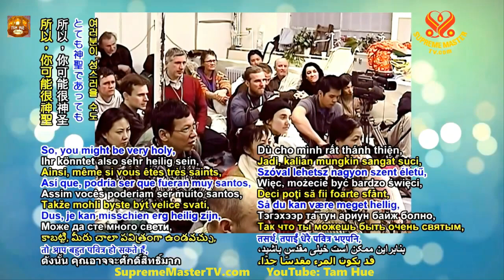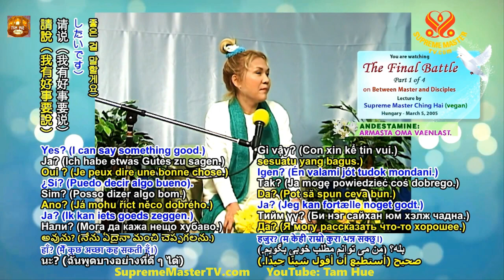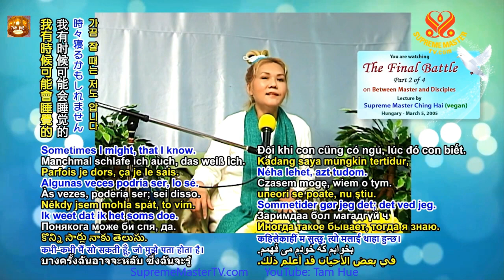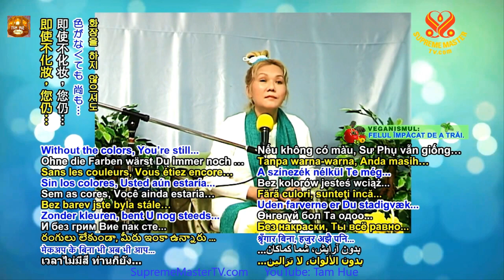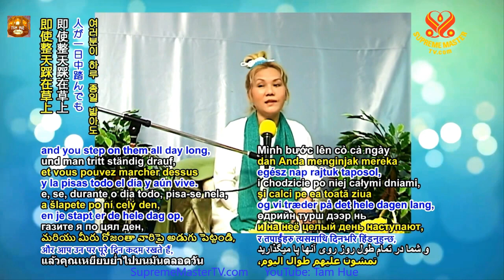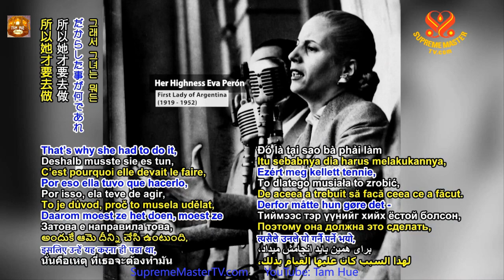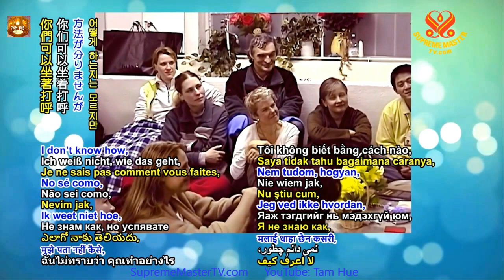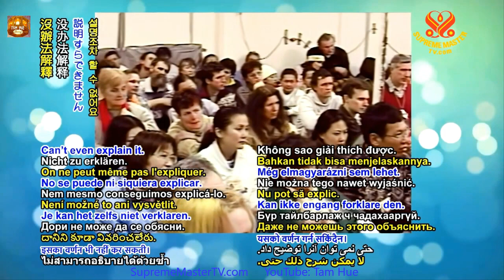TRẬN CHIẾN CUỐI CÙNG, TRỌN BỘ TIẾNG VIỆT - THANH HẢI VÔ THƯỢNG SƯ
CÓ ĐƯỢC MINH SƯ LÀ PHƯỚC BÁU VÔ LƯỢNG VÔ BIÊN XUYÊN KIẾP - THANH HẢI VÔ THƯỢNG SƯ